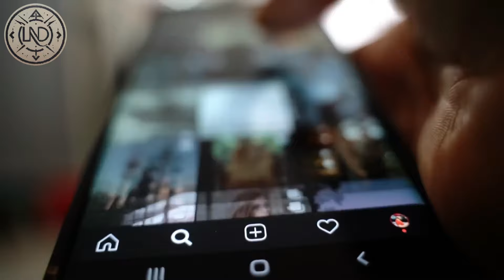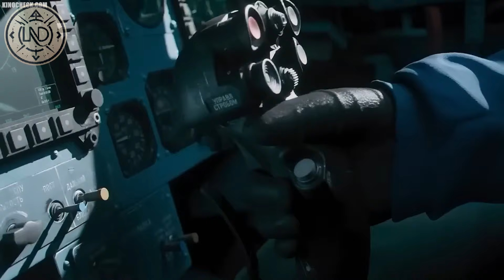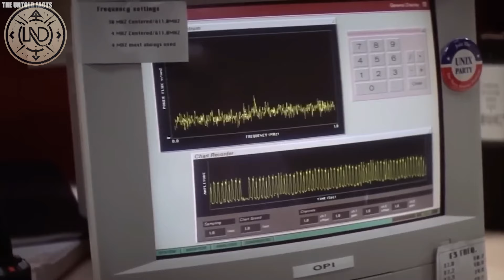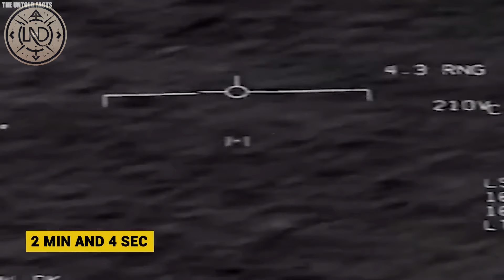Cientistas Descobriram um Alienígena no deserto do México, e Choca o Mundo todo!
Prepare-se para uma revelação surpreendente! Em uma descoberta sem precedentes, cientistas encontraram o que acreditam ser um ser alienígena em pleno deserto do México. As imagens e detalhes desse achado misterioso estão chocando o mundo inteiro! Neste vídeo, vamos explorar todos os aspectos dessa descoberta impressionante: quem são os cientistas envolvidos, como essa criatura foi encontrada, e o que isso pode significar para a humanidade. Será que estamos prestes a confirmar a existência de vida extraterrestre? Não perca nenhum detalhe dessa história fascinante e cheia de mistério!🔍👽

Assista agora e tire suas próprias conclusões sobre esse fenômeno inexplicável!

Caso haja alguma dúvida, correção ou preocupação em relação ao conteúdo compartilhado, solicitamos gentilmente que entre em contato conosco pelo e-mail . Estamos comprometidos em corrigir eventuais equívocos e em melhorar continuamente a qualidade de nossas publicações.